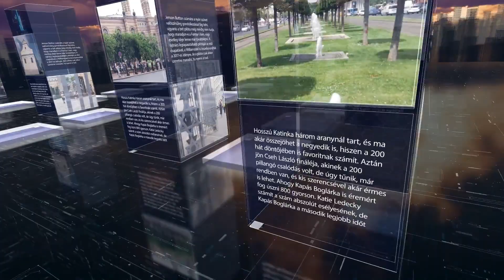PIRKADAT Breuer Péterrel: Szanyi Tibor